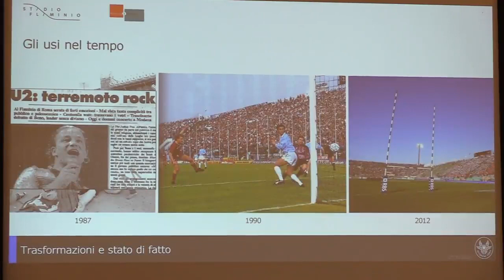Raggi - Oggi abbiamo presentato il Piano di conservazione dello Stadio Flaminio (27.10.20)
- Raggi - Oggi abbiamo presentato il Piano di conservazione dello Stadio Flaminio, un lavoro fondamentale e propedeutico per la riqualificazione dell’impianto e dell’area circostante.
Con questo piano abbiamo dimostrato che la rigenerazione urbana non è quella che distrugge e ricostruisce, ma quella che conserva e riadatta. La rigenerazione urbana può essere un valido strumento di valorizzazione e recupero del nostro patrimonio.
Questa era una sfida importante, che qualche anno fa sembrava impossibile vincere. Oggi, con questo Piano, possiamo dire di avercela fatta. E per questo ringrazio l’Assessore allo sport, Daniele Frongia, il professore Francesco Romeo e tutte le persone coinvolte nel progetto.
Un punto di arrivo, ma soprattutto di partenza per avviarci verso la riqualificazione dello Stadio Flaminio tenendo conto del contesto in cui è collocato. Per rigenerare il tessuto urbano della città è fondamentale lavorare in sinergia: con i privati, gli ordini professionali, gli imprenditori, o con le università, come in questo caso. Solo così potremo offrire ai cittadini progetti pratici e concretamente utili.
La città torna a mettersi in moto mantenendo salde le sue radici e la sua identità. Presto lo Stadio Flaminio, il Palazzetto dello Sport e tutta la zona saranno uno spazio nuovamente a disposizione della cittadinanza, nel pieno rispetto della natura architettonica degli impianti. (27.10.20)